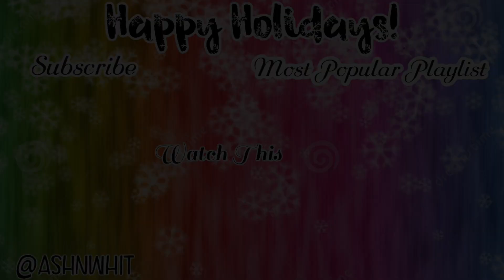TIPSY Q & A | Christmas Cocktails | Vlogmas Day 4!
We made Cranberry Pomegranate Margaritas and answered some of the questions y'all submitted. Thanks for the questions and sorry we couldn't get to them all!

Ash Music IG: NottYoChicc
Cici IG: Jodeci_Amira